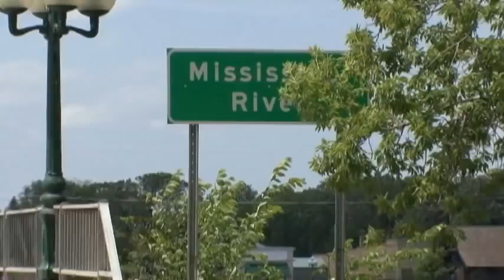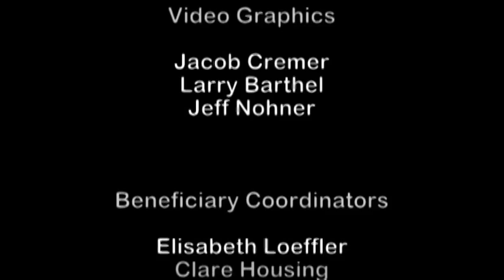the Reasons we Ride - Rural AIDS Action Network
This short segment focuses on the work of the Rural AIDS Action Network which works throughout Minnesota.  It is narrated by RAAN client and volunteer David Hanson.

It is part of the :30 minute informational documentary donated to the Minnesota Red Ribbon Ride by Jeff & Rita Nohner of Life Image, LLC.  It highlights the "the Reasons we Ride," giving people a glimpse of the work done by the eight non-profit organizations that benefit from proceeds of the ride.  It premiered to a full house during the eighth annual Red Ribbon Ride during Friends & Family Night in Northfield on Saturday, July 17.

Produced and Directed by Jeff & Rita Nohner, with participation from each of the beneficiary organizations and assistance from a small group of volunteers.  DVD copies are available at no-cost for individuals and organizations interested in learning more about the beneficiaries and/or promoting the Minnesota Red Ribbon Ride.